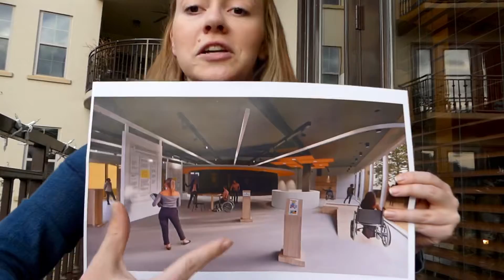Video 6: Installation Date is Set!!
The date for this installation will be June 11-15th at the AIA building in Dallas (325 North St. Paul Street #150, Dallas, TX 75201) Mark it on your calendars!!